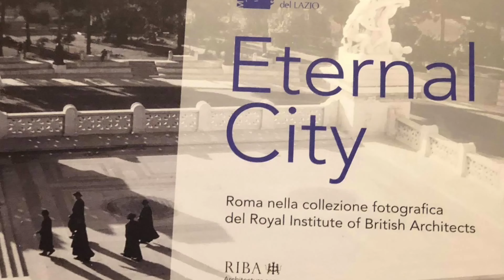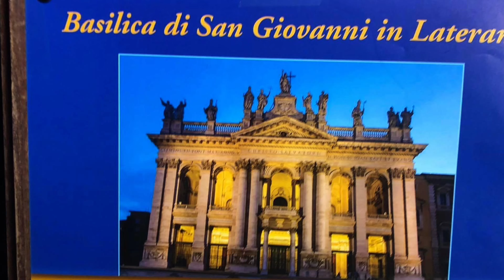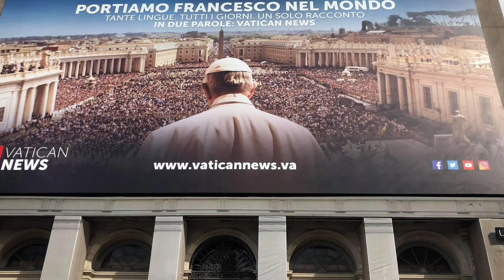WISH GRANTED#POPE FRANCIS@ITALY#VATICAN#ROME#BASILICA@TRIP 2018@joyce58932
SORRY ITS NOT GOOD THE CAMERA,REPOSTING MY MEMORIES IN ROME ITALY,WITH THE TEAM,JOINING MASS WITH POPE FRANCIS